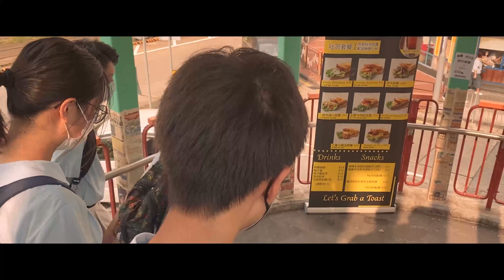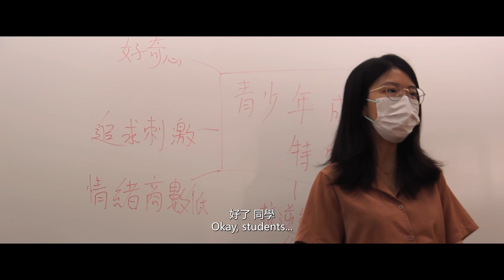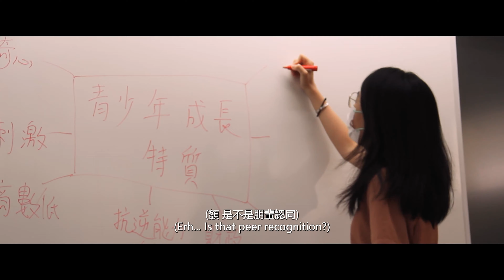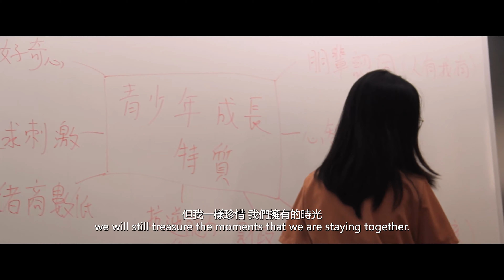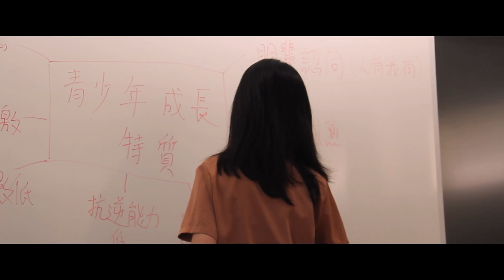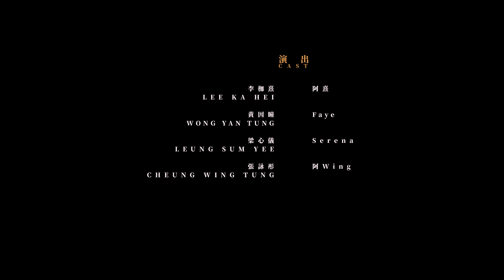【原創4K微電影】回到相遇那一刻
故事講述商愉籌備學生會選舉；
在疫情的陰霾下舉辦學生會，
乃一個新挑戰。
「難道我小小身軀想過化蝶仍不可」
由當初沒有想過成功；
「求花開到破曉」
到希望有成功的機會。
每個人也付出了各自最大的努力、去嘗試換取那一刻的「叫囂」。
從相遇的那一刻；
至選舉的那一秒；
經歷過愉快、團結；或是爭吵、難過……
究竟籌備選舉為何物？
在上方的微電影中揭曉吧！🥰🎬

💛莫逆相遇 砥礪相隨🧡
請支持2號候選內閣 商愉